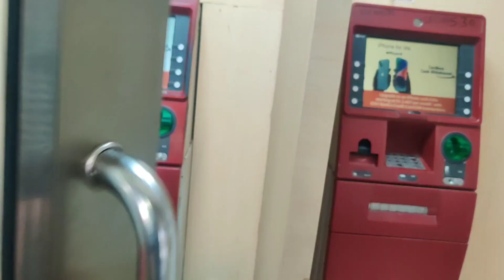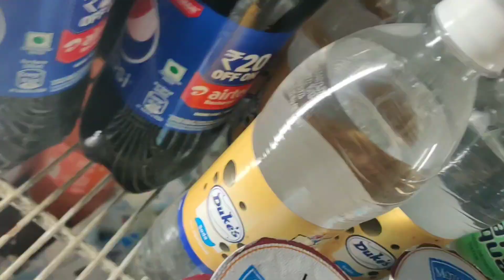Shevti aaichya hatach te aaichya hatach | Abhijeetchya aawdicha sadha sudha bet😋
नमस्कार,
काळजी घ्या
धन्यवाद.